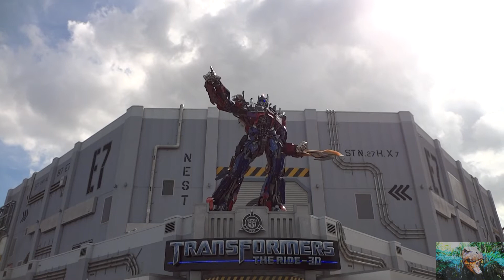Transformers: The Ride-3D~Universal Orlando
The new TRANSFORMERS: The Ride--3D puts you on the front lines of an intergalactic war between the Autobots and Decepticons. You'll fight alongside Optimus Prime and Bumblebee, trying to keep the AllSpark from falling into enemy hands.